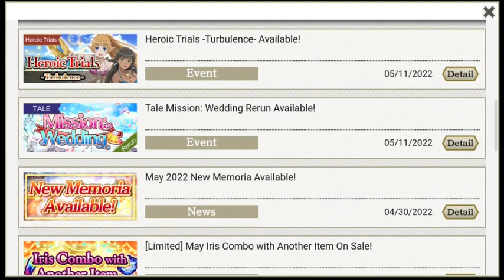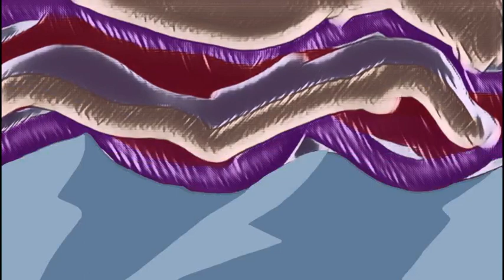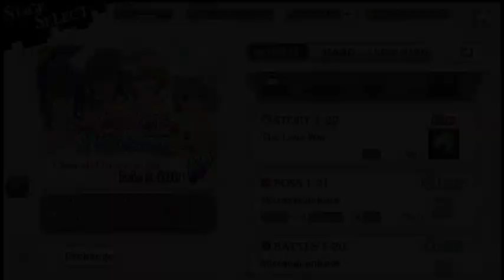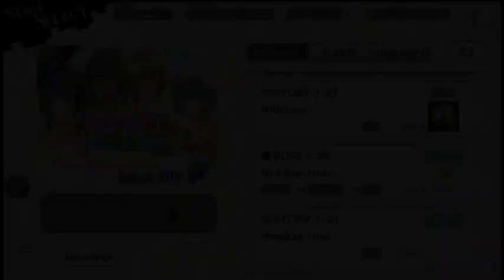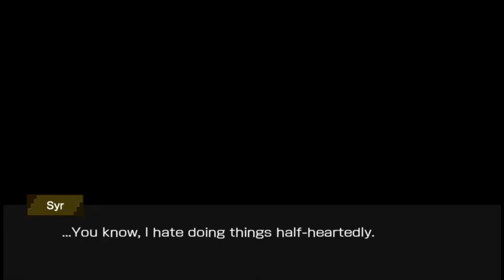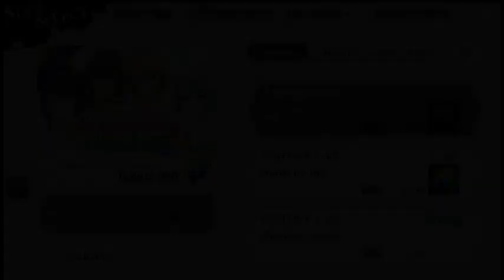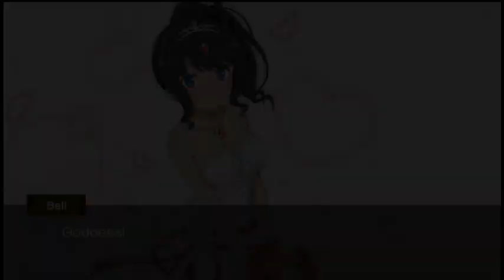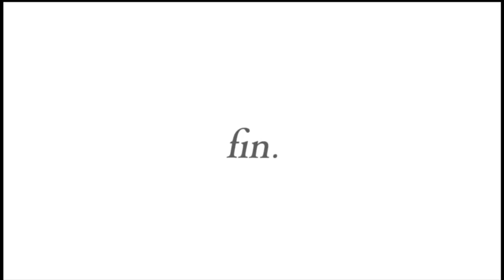Memoria Freese Y5 - Re:Mission Wedding | Tale | Levels 11 - 30 - Episode 1373 - Day 1485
The finale of this event is insane